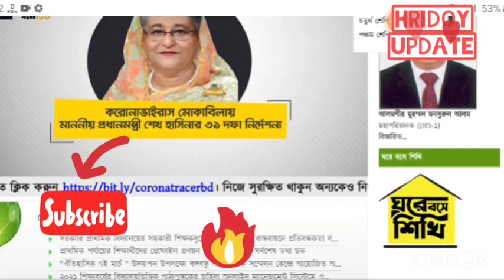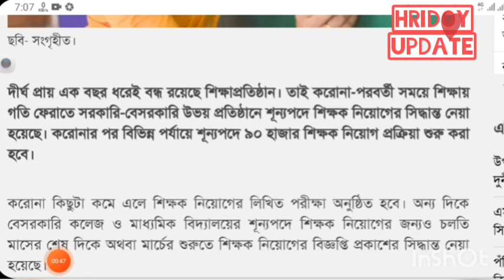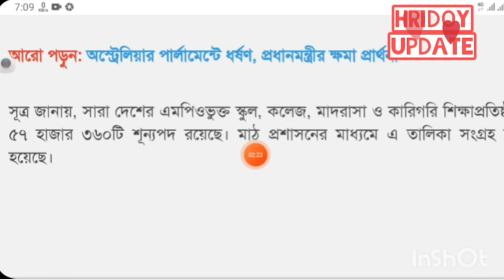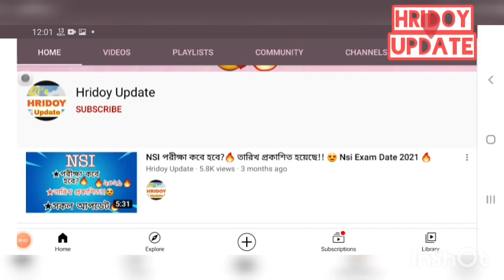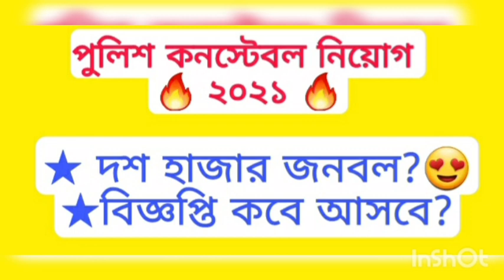🔥 ৯০ হাজার শিক্ষক নিয়োগ দিবে প্রাথমিক শিক্ষা অধিদপ্তর 🔥 Primary School Job Circular🔥 hridoy update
ভিডিওটি অবশ্যই পুরোটা দেখুন।।🥰🥰

নতুন নতুন চাকরীর খবর পেতে এই চ্যানেলটা অবশ্য সাবসক্রাইব করুন।।🥰🥰❤️❤️

যে তিনটি কাজ করলে
সরকারি চাকুরী অবশ্যই পাবেন🔥😍

NSI / Audit / Lged / Rhd
পরীক্ষা কবে? 🔥

NSI কত টাকা দিলে চাকরী হবে? 😍 পরীক্ষা কবে হবে? 🔥
১০০% কমন পাবো তো? 😍

🔥 বিমান চলাচল কর্তৃপক্ষ 🔥
১৬২০ টি পদে বিশাল নিয়োগ বিজ্ঞপ্তি ২০২১ 😍
JSC/SSC/HSC (পাস)

১৬২০ টি পদে বেসামরিক বিমান চলাচল নিয়োগ 😍🔥

বাংলাদেশ আনসার / ভিডিপিতে বাহিনী বিশাল নিয়োগ ২০২১ 🔥

বাংলাদেশ নৌবাহিনী বিশাল নিয়োগ বিজ্ঞপ্তি ২০২১ 🥰🔥
চাকরী পেতে চাইলে অবশ্যই ভিডিওটি দেখুন।।😍📲

বাংলাদেশ বিমান বাহিনীতে বিশাল নিয়োগ বিজ্ঞপ্তি ২০২১ 🔥🥰

NSI পরীক্ষা কবে?🔥 কোন বই পড়লে ১০০% চাকরী হবে??😍🔥

কি করলে ১০০% চাকরী পাবেন।❤️

কম্পিউটার অপারেটর চাকরী পেতে চাইলে দেখুন 🔥❤️।

Thank You Please Subsribe. ❤️